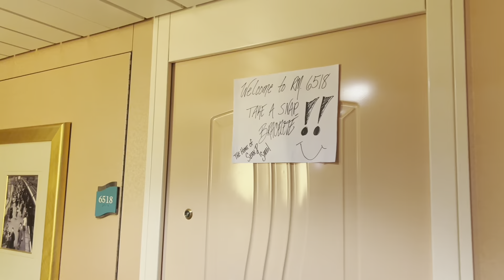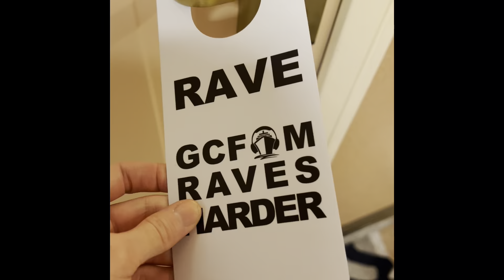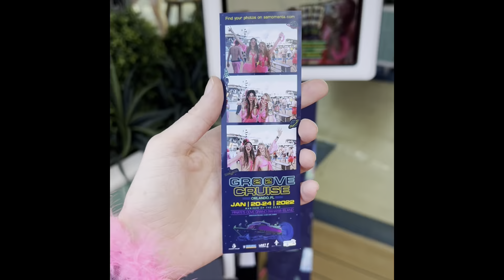Groove Cruise Vlog | LP Giobbi, John Summit, Sofi Tukker, Dombresky, Kristina Sky, Fatum & more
GC Fam!!

What an adventure this was!
From sunrise sets and endless shuffling to house music on the beautiful beach of the Bahamas. I've never slept so little & I've never danced so much. Catch sets from John Summit, LP Giobbi, Dombresky, Sofi Tukker, Fatum, Kristina Sky & many more. Shoutout to all who welcomed us with open arms- GC Fam is like no other! I'll be back... who's joining me?!
Comment any questions you have about GC! Q&A coming soon!

Nomad Kandi
Amazon Light: LED Video Light Mini Camera Light...

ABOUT ME
🌼Small Business Owner of Nomad Kandi
🍑ATL, GA
create✨connect✨express